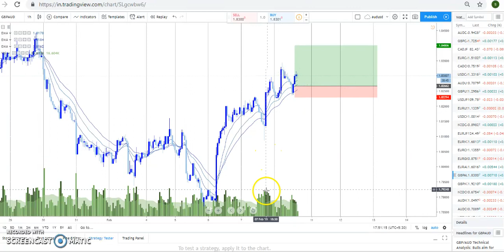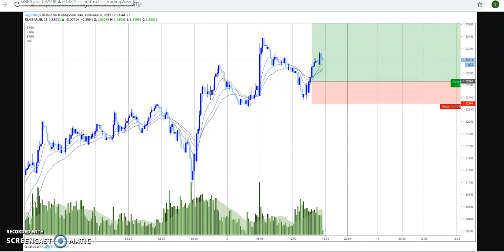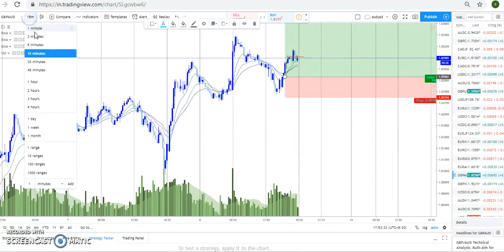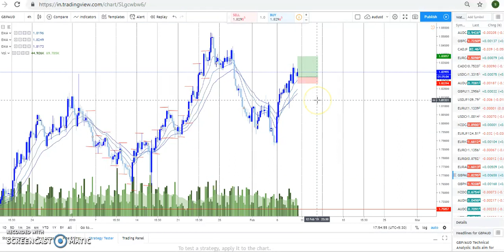malayalam forex live trade gbpaud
malayalam forex live trade 2-8-2019 gbp aud